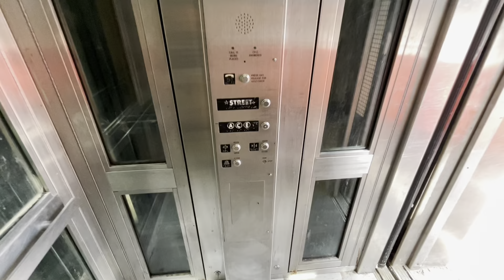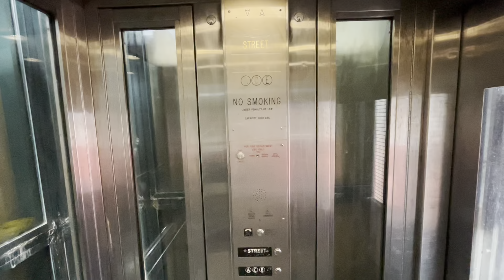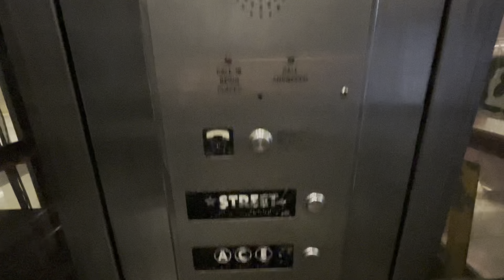Heights Glass Street Elevator At 34 St-Penn Station Subway Station In Midtown Manhattan (03/13/2024)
Wednesday, 03/13/2024, taken a little after 2:30 PM ish, this is experiencing the glass street elevator at the 34th Street-Penn Station Subway Station (on the (A), (C), and (E) trains), in Midtown of Manhattan, in New York City.  This elevator is a Heights, and it has a maximum capacity inside of 2,000 pounds.